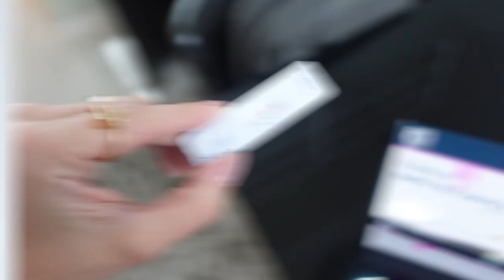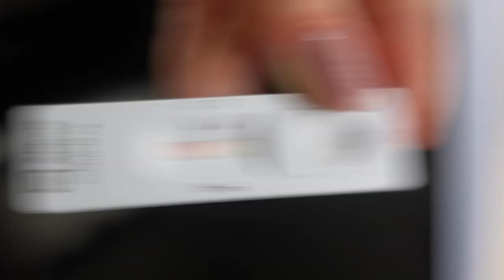SOLTEI O VIDEO QUE NÃO FOI AO AR SOBRE O LANÇAMENTO DO MEU SERUM!!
VIRGÍNIA PASSOU 24 HORAS SE ARRUMANDO PARA A FESTA DE LANÇAMENTO DO SEU SÉRUM!! Oiii amigos, tudo bom? Mais um vlog para vocês. E nesse vídeo eu mostrei como foi as 24 horas me arrumando para festa de lançamento do meu sérum 10 em 1 em  Setembro !! E aí, tão curiosos para ver tudo que rolou nessas 24 horas me arrumando para a minha festa de lançamento? Assistam o vídeo até o fim para descobrir. Um beiju e até o próximo vídeo. Tchaauu!